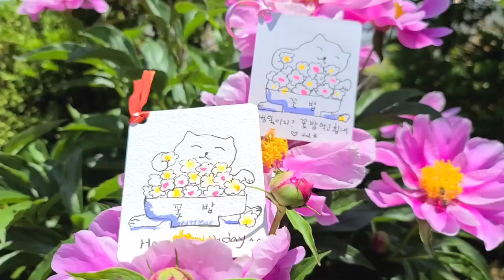생일축하합니다 [달공장]그림편지 달고양이 일러스트 illust 손그림 아이콘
달공장에 오신 여러분 환영합니다.
댓글에 생일축하하는 냥이 그려주세요 하셔서
그려보았습니다. 생일을 축하합니다. 생일 축하하는 고양이
그려보았습니다.  생일 하면 떠오르는 것들을 연상해보았어요
여러분은 생일에 어떤것을 떠올리시나요?
케이크 꽃다발 리본 폭죽 미역국 선물 등 많은 데요 저는 엄마의 밥상을 생각했고 꽃보다 좋은 엄마의 밥이라 생각하다가 엄마의 꽃밥을 그려보았습니다.
생일을 맞으시는 여러분 저의 꽃밥 영상 보시고힘내세요
좋아요